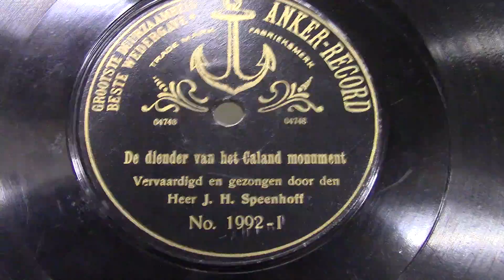Speenhoff op Anker record: De diender van het Calland monument. (1911).